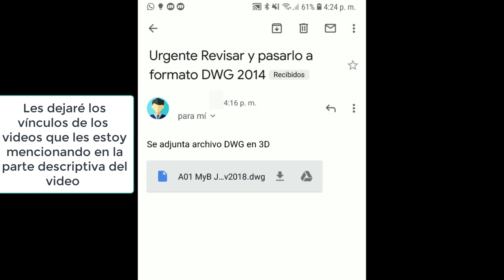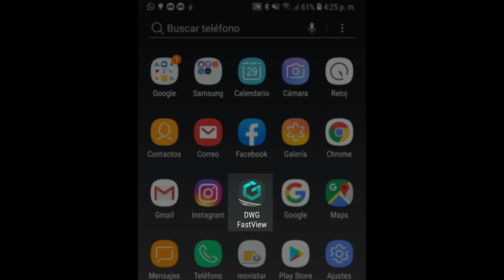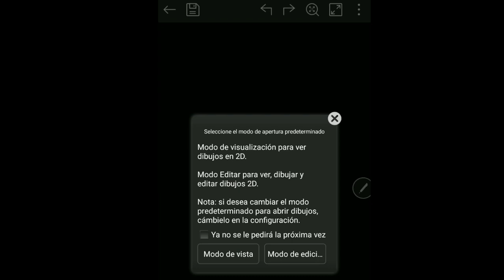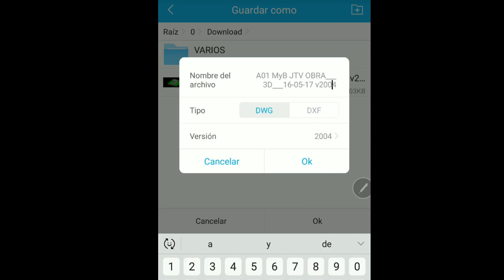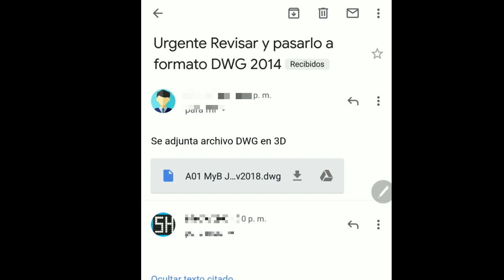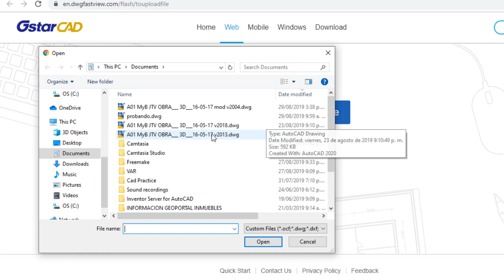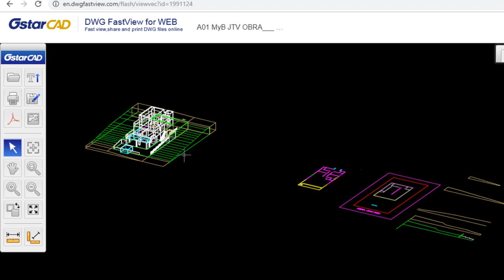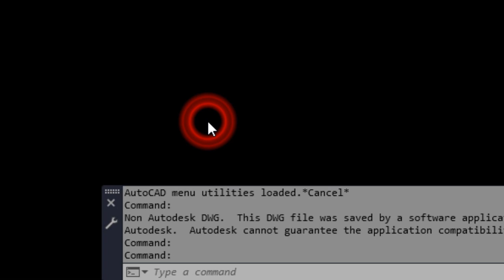Cambiar versión de DWG de Autocad en tu Teléfono Android - Abrir y guardar DWG Online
Para recibir más Tutoriales, Trucos y Tips de AutoCAD, combinados con un poco de humor :), haz clic en "me gusta" en la página de facebook